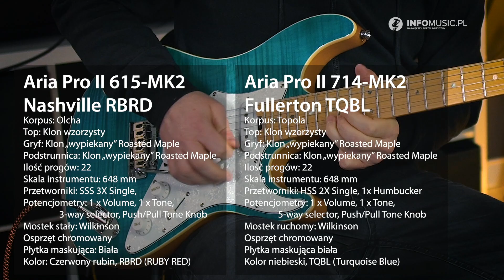TEST gitar Aria Pro II za jedyne 1500 zł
Zastosowane w nich zostały ciekawe rozwiązania, o których warto wspomnieć. Przyjrzyjmy się zatem Arii Pro II 714-MK2 Fullerton oraz 615-MK2 Nashville, ponieważ nie sposób przejść koło tych instrumentów obojętnie.

Specyfikacja techniczna: Aria Pro II 714-MK2 Fullerton TQBL

Korpus: Topola
Top: Klon wzorzysty
Gryf: Klon „wypiekany” Roasted Maple
Podstrunnica: Klon „wypiekany” Roasted Maple
Ilość progów: 22
Skala instrumentu: 648 mm
Przetworniki: HSS 2X Single, 1x Humbucker
Potencjometry: 1 x Volume, 1 x Tone, 5-way selector, Push/Pull Tone Knob
Mostek ruchomy: Wilkinson
Osprzęt chromowany
Płytka maskująca biała
Kolor niebieski, TQBL (Turquoise Blue)

Specyfikacja techniczna: Aria Pro II 615-MK2 Nashville

Korpus: Olcha
Top: Klon wzorzysty
Ilość progów: 22
Przetworniki: SSS 3X Single,
Potencjometry: 1 x Volume, 1 x Tone, 3-way selector, Push/Pull Tone Knob
Mostek stały: Wilkinson
Osprzęt chromowany
Płytka maskująca: Biała
Kolor: Czerwony rubin, RBRD (RUBY RED)